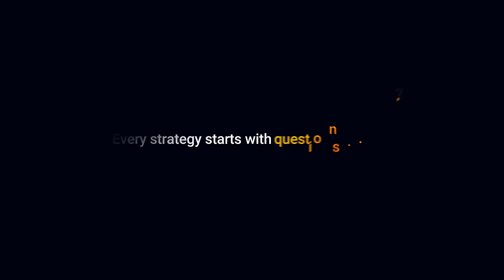Smart Summaries: AlphaSense’s First Generative AI Toolset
Our first generativeAI toolset, Smart Summaries, instantly summarizes your most critical business sources. Company research will never be the same!